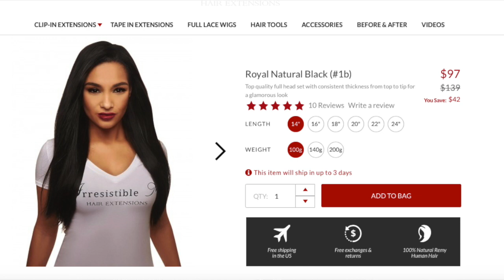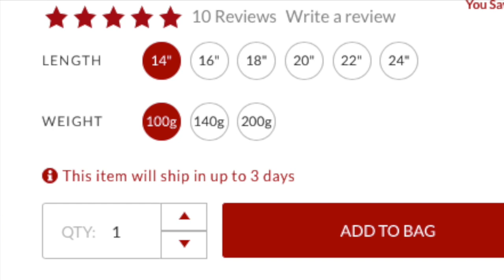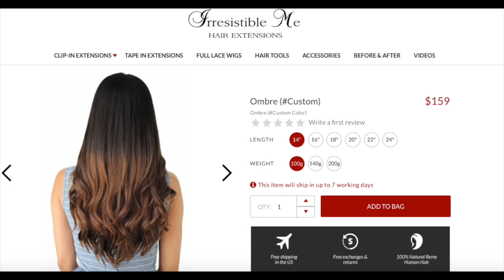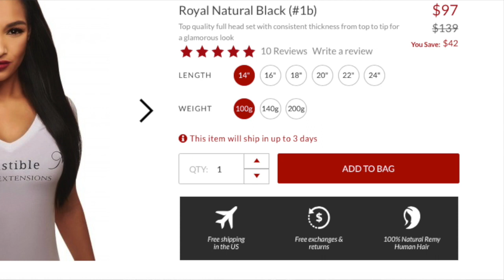5 COSAS QUE TIENES que saber ANTES de comprar EXTENSIONES| Irresistible Me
En este video te cuento 5 cosas que considero importantes  antes de comprar extensiones por primera vez. Como encontrar el color perfecto? Que tipo de pelo ? Largo ? Gramos? y todas esas cosas básicas que quieres saber antes de hacer esa inversion que debería de durarte por mucho tiempo y que ademas verse de la manera mas natural posible. Espero les sirva estos consejos.

Si quieres ordenar extensiones de Irresistible Me aquí te dejo el

Color de extensiones que yo uso: Natural Black
200 gramos y 24 inches

Thanks!

Leticia Sanchez
Magna, UT, 84044.

♥Nos mantenemos en contacto por aquí !

✩S N A P C H A T | letisnaps

DONDE HAGO COMPRAS
✩Uso EBATES en todas mis compras y me devuelven cash